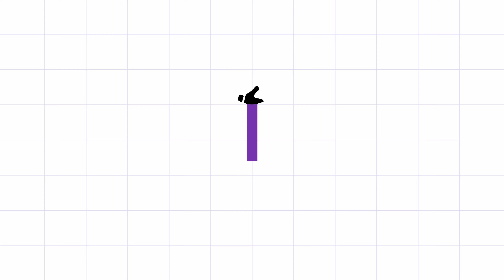Darjeeling mall view - day & night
First video - nabadwip to dhatrey
Second video - dhatrey to tuming first time trakking experience
third video - Tumling Pey Mausam Kharab hone ke bajase. 😕 pura Mood off ho jeya 🥺

foured video - Tumling Se Sandakhphu tak Car Ka Safar |  driving experience - danger road 🥵 | singolila forest

fived video - Bharat Ka Sabse Uncha railway station or First Time Darjeeling Mey Aake Trump Dekhne Ko Mila. ☺️

 ap avi dak rahe ho ( enjoy karo )❤️ Happy Journey❤️

Happy new day to you.

Tell us how you liked the video in the comment box.

new members Love you all -